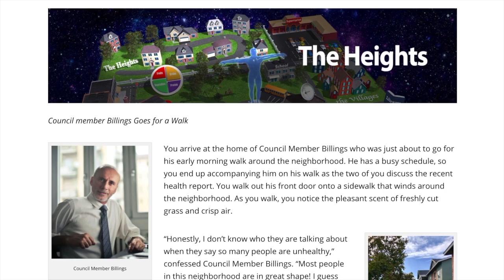Metabolic Magic Movie Style Trailer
Metabolic Magic is an online educational program focused on building healthy lifestyles. Our program goes beyond the basics of nutrition and fitness and empowers youth to care for their whole self, with an acknowledgment that the environment influences health and well-being.
The program is available nationwide to be used in schools, youth centers, libraries, homeschooling, and health clinics.